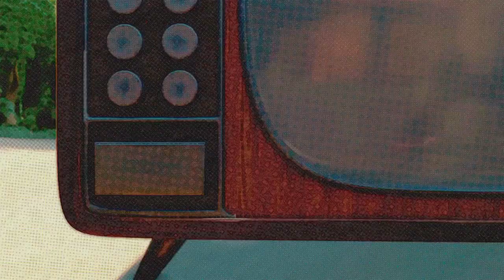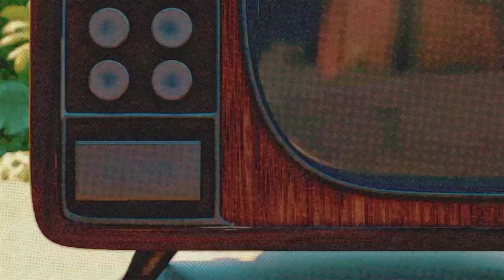THE MONKEY AND TRUNK SHOW NEW EPISODE 2022 | JUNGLE BEAT NEW CARTOON VIDEO IN HINDI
The animals discover the explorers old-school television, and Tallbert and Ribbert get hooked on human TV shows. To lure them back to safety, Munki and Trunk make a fake television out of bamboo poles and put on a show of their